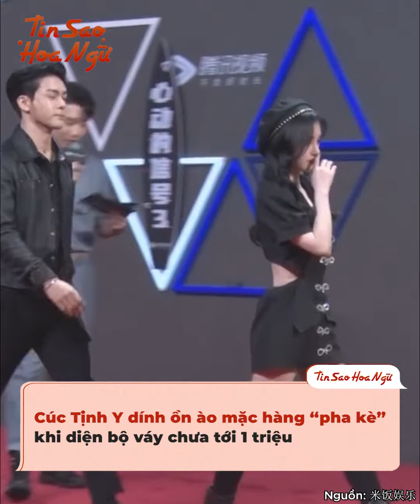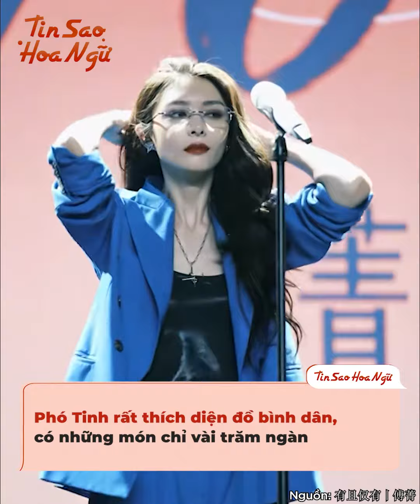Chán đồ đắt đỏ giá tỷ đồng, dàn sao Hoa ngữ đua nhau diện hàng taobao đi thảm đỏ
Khi nhắc đến dàn sao Hoa ngữ, đa phần mọi người sẽ nghĩ ngay đến những tạo hình lộng lẫy, món trang sức có giá lên đến hàng tỷ đồng nhỉ? Ấy vậy mà có không ít ngôi sao lại đi ngược với đám đông, diện đồ taobao có giá vài trăm ngàn mà thôi. Và họ đã dùng thần thái cùng vẻ sang chảnh của mình để chứng minh rằng, người không đẹp vì lụa mà lụa đẹp nhờ người.